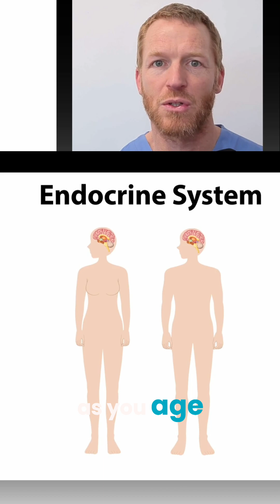Weight Loss After 35: Why Your Body Is Changing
This video is for general information only and does not replace medical advice. Always consult your doctor about health concerns. Do not ignore or delay professional care because of this content. Dr. Adrian Laurence shares educational info and does not form a doctor–patient relationship through this video.

Discover why weight loss becomes harder after 35. Hormonal shifts, muscle loss, stress, and poor sleep disrupt your metabolism. It's not about willpower, but working with your biology.